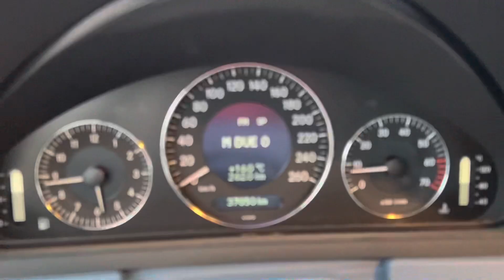COMPRATE USATI COME LEI Altro che nuovo PREMIUM a 70k | ‘04 MB CLK 200k [37kkm!!!-Da Collezione]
Cerchiamo un cultore della stella ma più in generale un appassionato che la sappia custodire e apprezzare come merita.
Condizioni stespitose.

Per info mandatemi una mail a

Restate connessi e
se vi è piaciuto questo video.